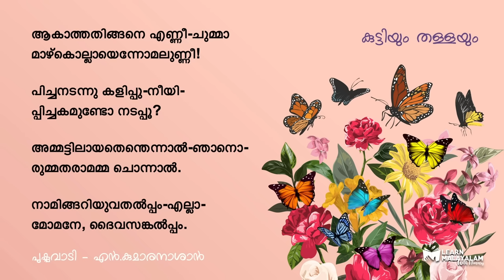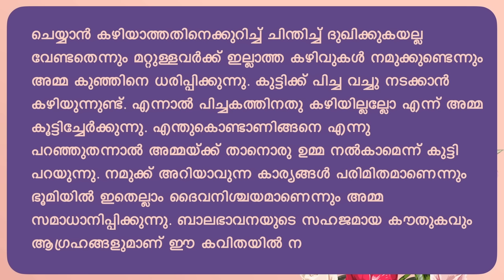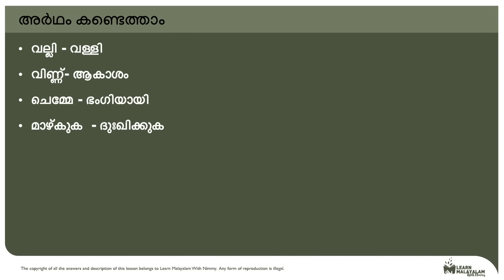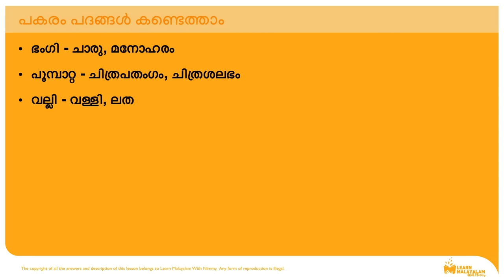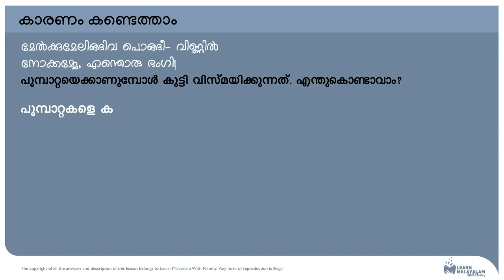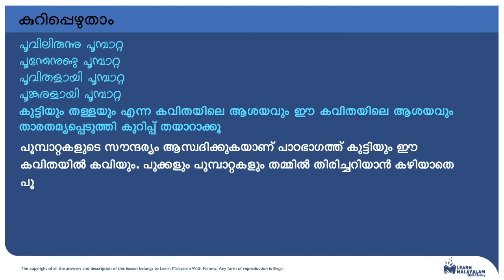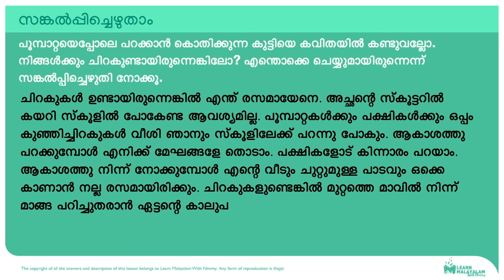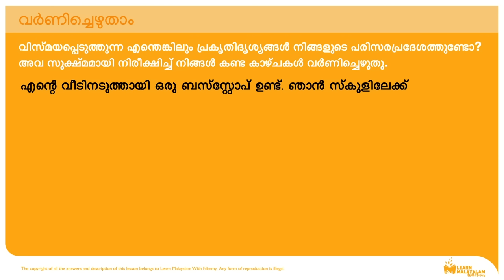Std 4 മലയാളം - കുട്ടിയും തള്ളയും. Class 4 Malayalam - Kuttiyum Thallayum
Kuttiyum Thallayum, Malayalam Standard 4,  Kerala Paadaavali, മോഹിതം,  കുട്ടിയും തള്ളയും, Summary + Question and Answers.

മഹാകവി കുമാരനാശാന്റെ പുഷ്പവാടി എന്ന കൃതിയിൽ നിന്നെടുത്ത പ്രസിദ്ധമായ ബാലകവിതയാണ് കുട്ടിയും തള്ളയും.
കാവ്യാലാപനം : ശാലിനി സുരേഷ്